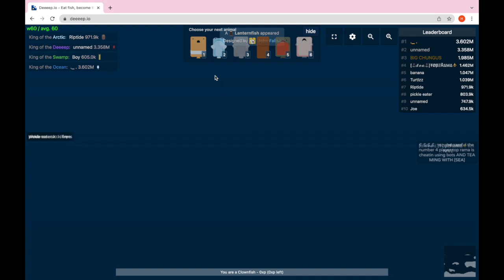Deeeep.io Clownfish to Atlantic Torpedo time lapse.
From the smallest fish, the the mightiest ray, a time lapse of a quick run to the 10 tiers. I tried to add some variety in the animals I choose, like swamp, ocean, deep, etc, enjoy!